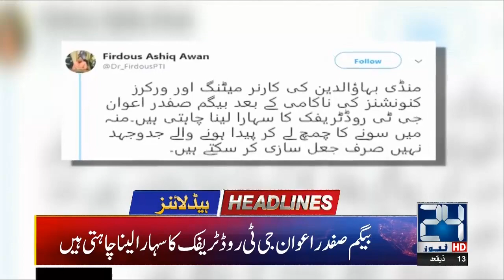News Headlines| 9:00am | 17 July 2019 | 24 News HD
24 News HD is one of the leading news channels of Pakistan bringing you the latest current affairs from Pakistan and around the world.  Watch Najam Sethi Show on 24 News HD Official YouTube Channel.  Live National Assembly and Senate Session